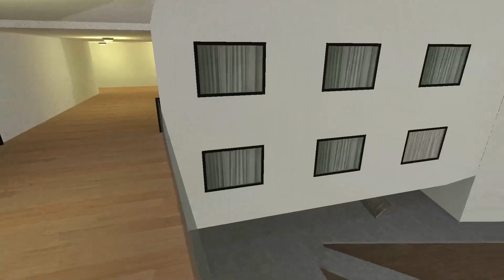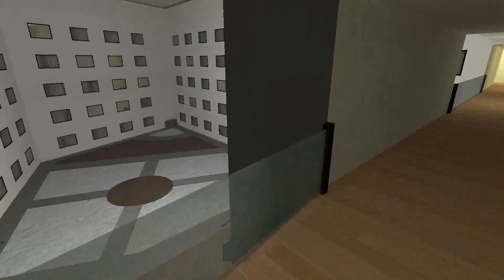BIG ROSALIA BIZCOCHITO VS Too Much Ultimate Nextbots in Garry's Mod!!![PART 17]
▶️ Garry's Mod